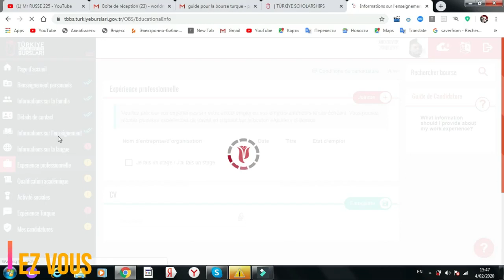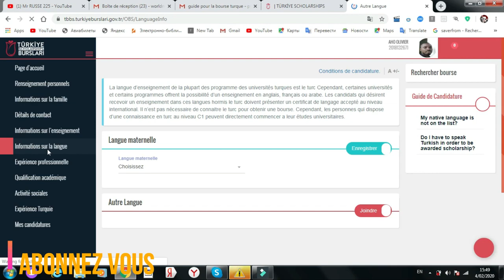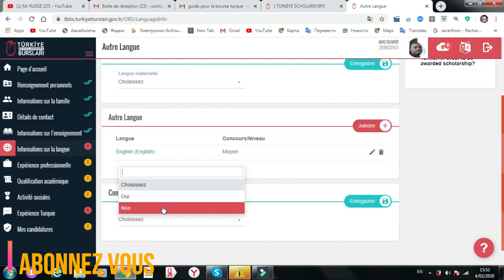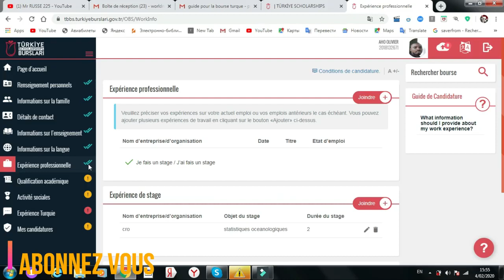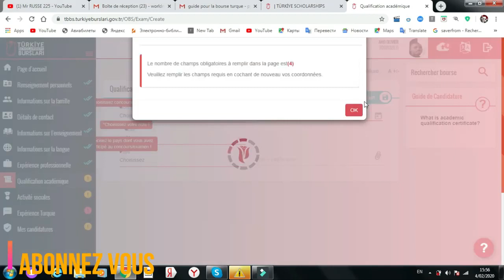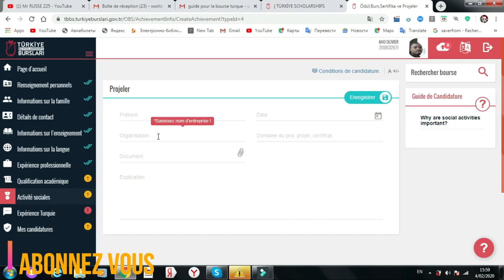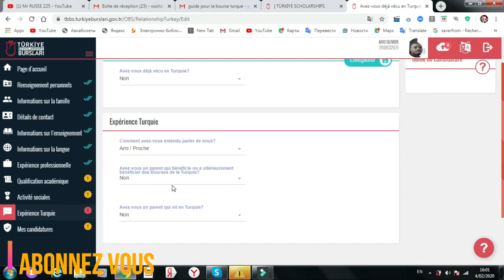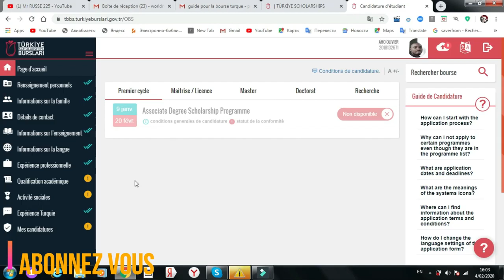Bourse de Turquie 2022-2023-Voici comment postuler [Partie 3 (fin)]